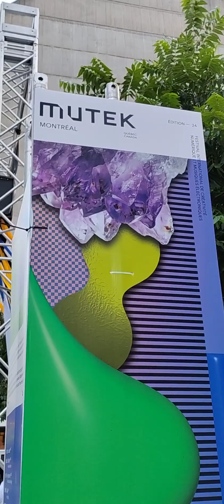EMMANUELS MONTREAL X @MUTEK_Montreal Festival 2023 @Quartierdesspectacles Until August 27 2023